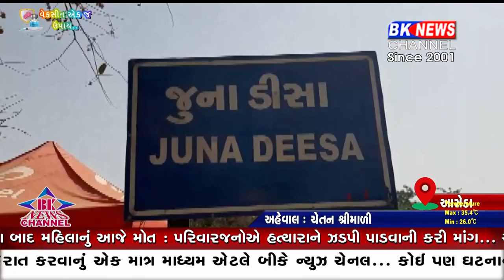જૂનાડીસા તળાવમાં જ્યાં જોવો ત્યાં ગંદકી જોવા મળી રહી છે..